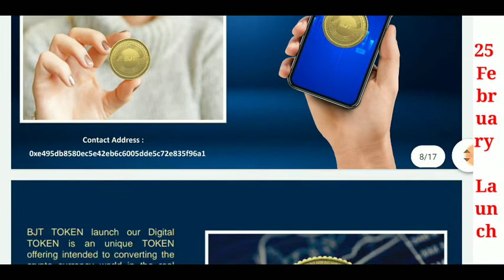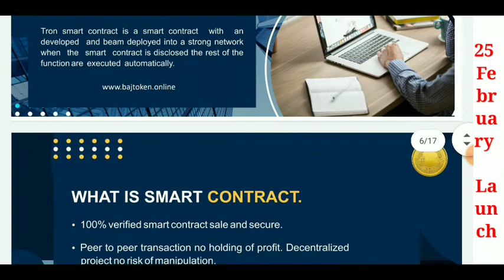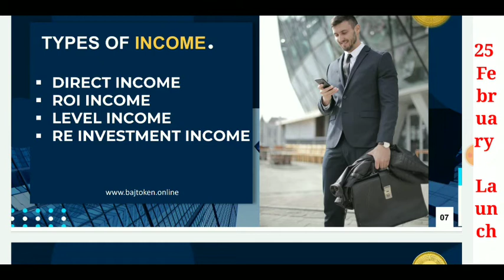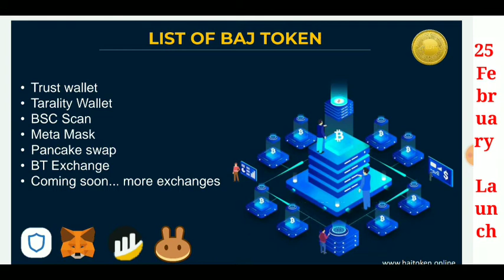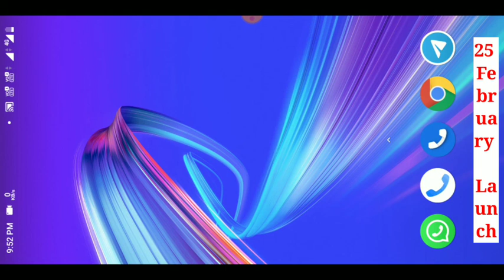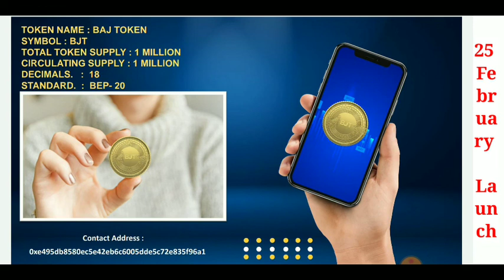Baj Token Full Plan l Daily Income Plan l New Mlm Plan l Jaa Lifestyle l Taral Coin l Zhaka Coin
Daily Update Group Baj Token

Baj Token Joining Link

User ID Rahul

I'd Active Kaise Kare Baj Token Video Link

*BAJ TOKEN*

TOP ID Group

Baj Token Smart Contact Address

0xe495db8580ec5e42eb6c6005dde5c72e835f96a1

[ Decimal--18

Symbol BJT

Taral Wallet Taral App Refer ID Use

taral75543

taral75543

taral75543

Taral App Links

*Crypto Currency Best Plan*

2022 Best Plan
BAJ Token
Daily Mining Plan

Full Plan Hindi

Full Plan Bangla

Full Plan English

*Baj Token List Of Exchange*

Trust wallet
• Tarality Wallet
• BSC Scan
• Meta Mask
• Pancake swap
• BT Exchange
• Coming soon... more exchanges

Daily Earn Daily
 Withdrawal

*Daily Earn $10 USD To 100$ Usdt*

*AVAILABLE EXCHANGE*

*Direct Income*
*Daily Maining Income*
*Level Income*
*Re Investment Income*
*Etc*

*Minimum joining Amount 10 usd
1% daily*

*10 level income plan*

1st level 20%
2nd level15%
3rd levl 10%
4th level 5%
5th level 5%
6th level 5%
7th level5%
8th level 5%
9th level5%
10th level5%

Working
Non-working
150%copmplete
Reinvest

*Utility service*

*Coming Soon*

1/Mobile recharge
2/DTH recharge
3/Train& Flight ticket booking
4/Electric Bill
5/Hotel ticket booking
6/Shopping

TOP ID Group

2021 ka new mlm plan
autopool plan